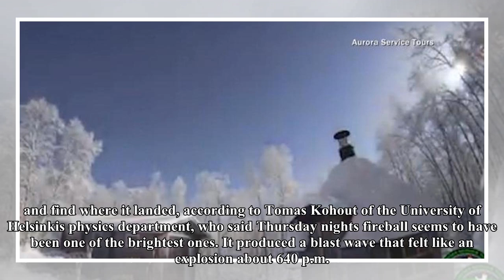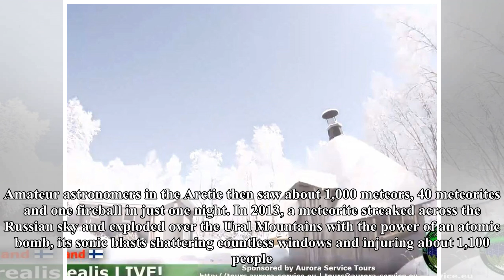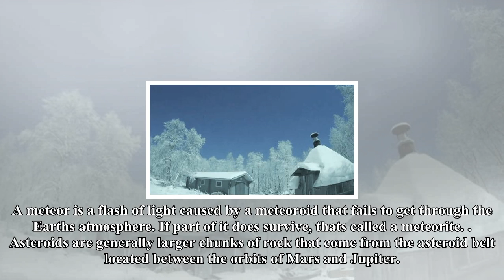Box TV - Blazing meteorite lights up arctic sky with "glow of 100 full moons"